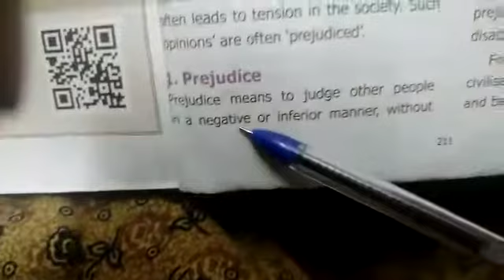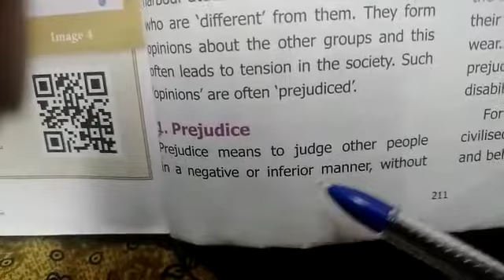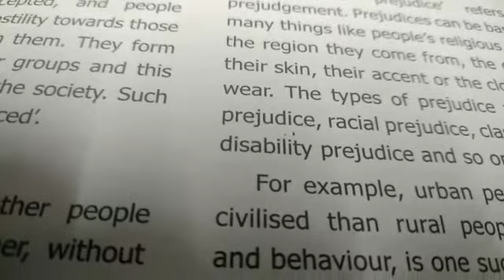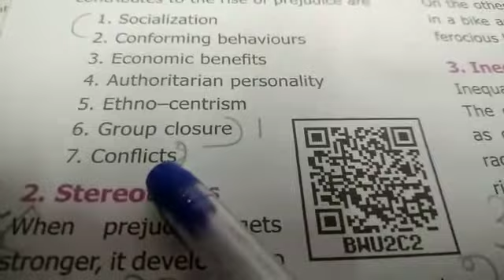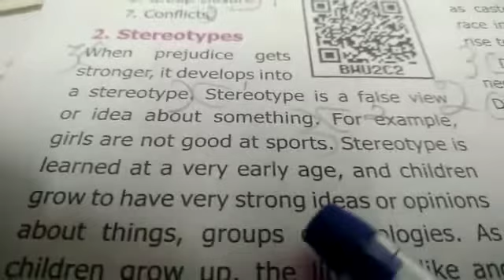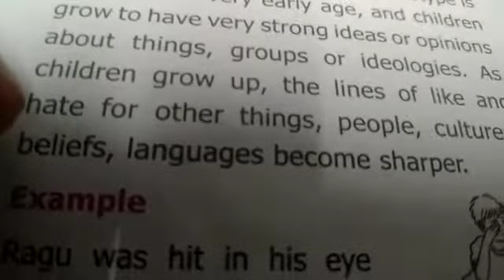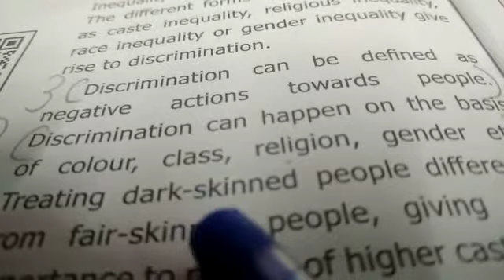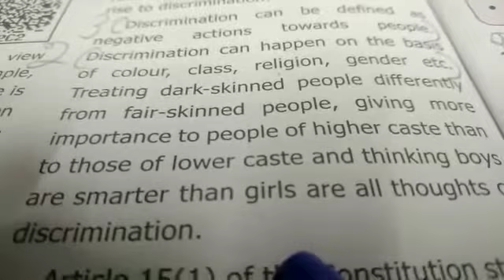6th std SOCIAL | ACHIEVING EQUALITY